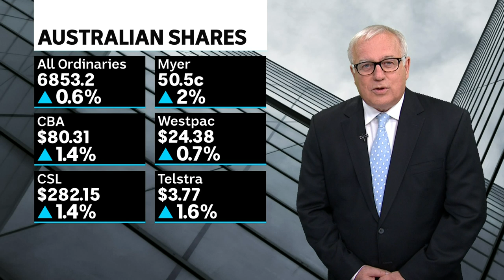Harris Scarfe goes bust amid increasing retail casualties | Finance Report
Just last month Harris Scarfe was sold by its owner, Greenlit Brands, to a Sydney-based private equity firm named Allegro Funds for an undisclosed sum. But whatever the sum was, it was too much because Allegro quickly discovered it had bought a lemon.